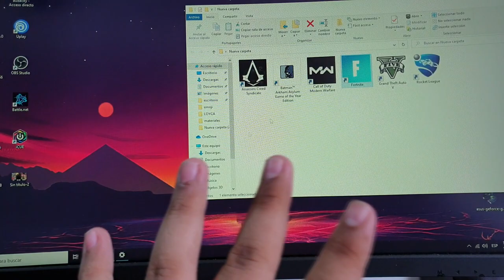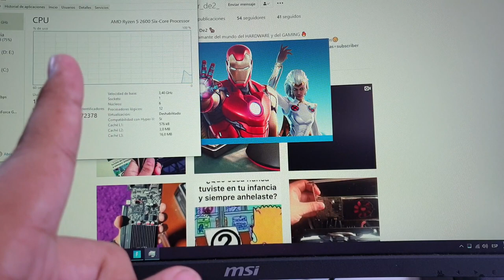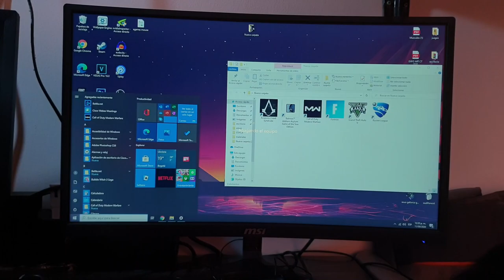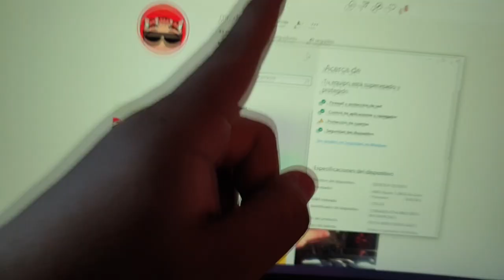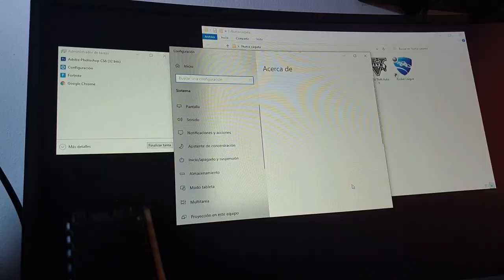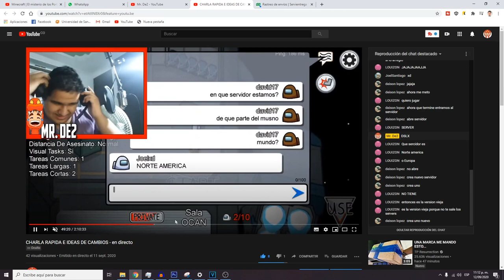¿CUANTO de RAM NECESITAS en FORTNITE para COMPETITIVO + STREAMING | GT 1030 + 4 GB, 8 GB y 12 GB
SÍGUEME